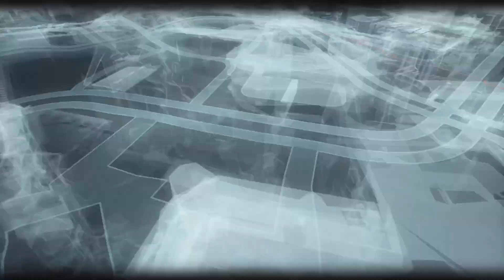Batman AK NG+ #6 cobra tanks